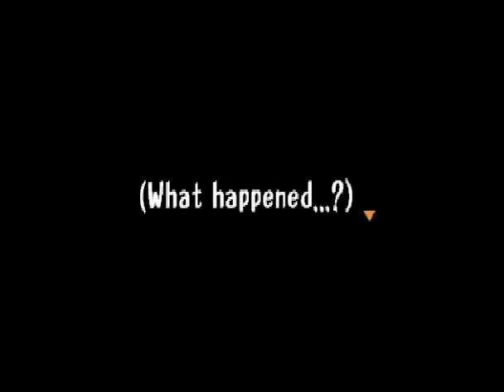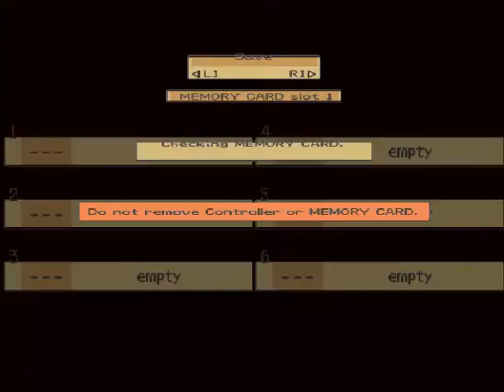Let's Play Threads of Fate - Part 23 - Finale (2/3)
The Dewprism is within our grasp!